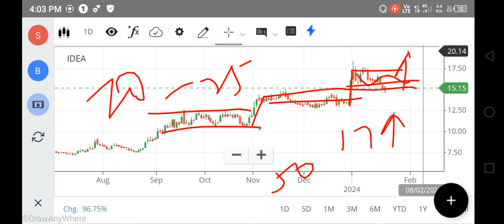Vodafone Idea share Latest News | Vodafone Idea Target | Vodafone Idea share Analysis, FOREX, NIFTY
Vodafone Idea share Latest News | Vodafone Idea Target | Vodafone Idea share Analysis, FOREX, NIFTY 150

net stock
nifty 150
nifty infrastructure
singa nifty
sgx niftylive
idfc bank
pnb online banking
sbi corporate
indusforex
indusind forex
octafx mt4
octafx leverage
octafx deposit
octafx spread
my octafx
copytrade octafx
deriv forex
octafx broker
octafx copytrading
bybit exchange
bnbusdt
copytrade octafx
deriv forex
nse motilaloswal
sharekhan refer and earn
lme nickel
5paisa share price
octafx broker
bybit exchange
bnbusdt
copytrade octafx
deriv forex
nse motilaloswal
lme nickel
5paisa share price
octafx broker
cnbc rates
ishares s&p 500 information technology sector ucits etf
btal stock